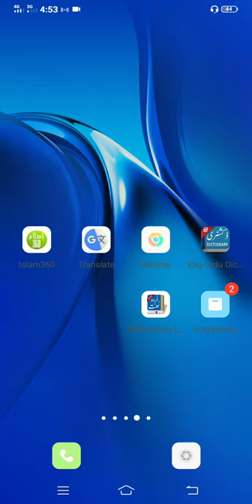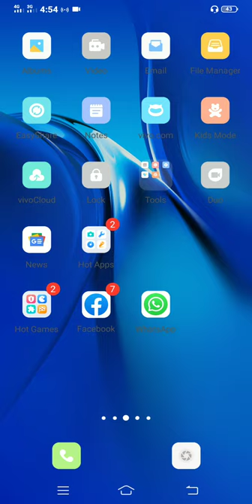App clone!! use multiple apps on one device!!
In this video you can learn how to clone app and how to make app duplicated.